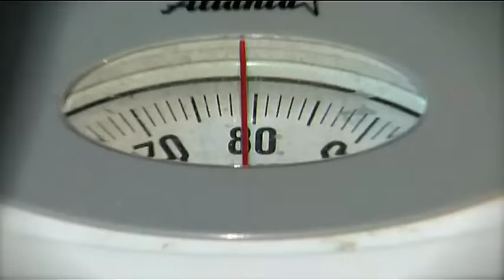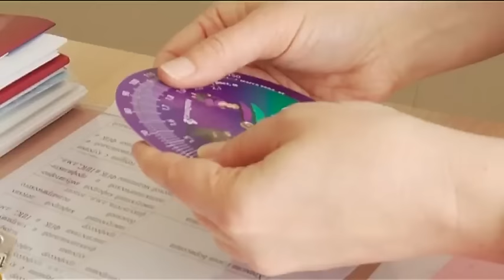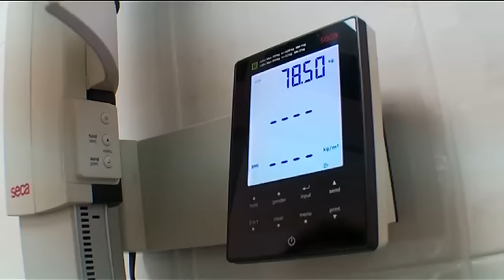Весеннее обострение - "Утро с вами" 04.04.2016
Катя Ш снова худеет! 5 лет назад ей уже удалось сбросить 13,5 кг. Теперь она вернулась к прежним показателям. Как похудеть людям, которые пробовали сотню диет и вновь набирали вес? Катя Ш сделает это при минимальном расходе финансов!